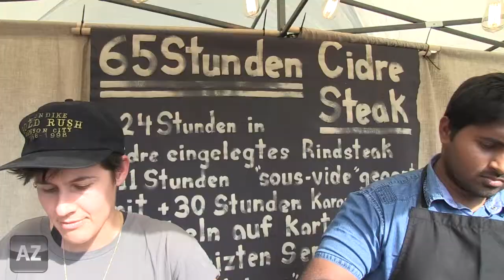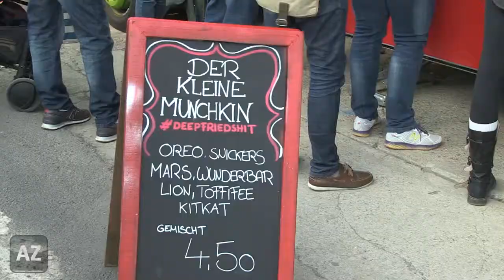Street-Food-Festival blind getestet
Wir haben uns durchs Mainzer Streetfood-Festival getestet und das mit verbundenen Augen. Von Kängurufleisch bis hin zu Chia-Samen.